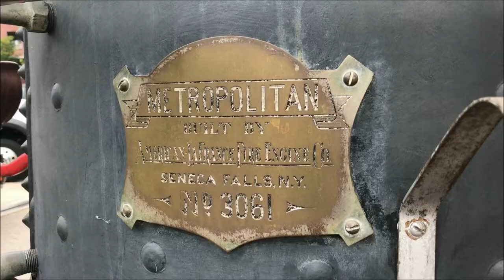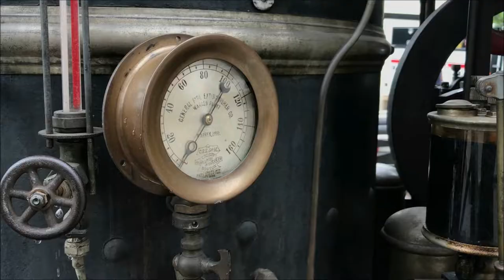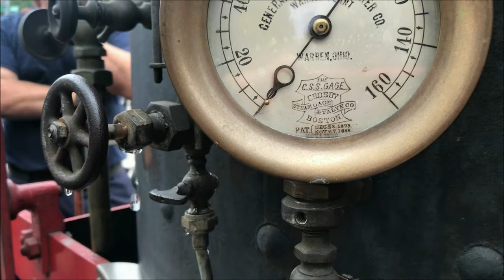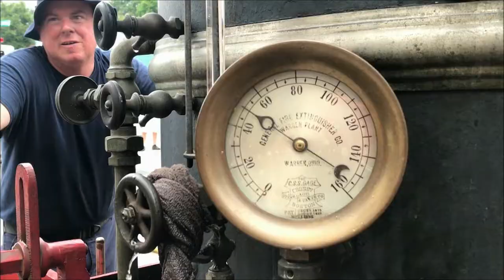8/24/19 - Raleigh FD - 1905 Steamer - Short Version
RALEIGH - Short version of extended footage of the Raleigh Fire Department's 1905 American LaFrance steam fire engine at the South Atlantic Fire Rescue Expo in downtown Raleigh. See also this playlist of Raleigh and Charlotte antiques in action

The steamer was operated Captain Mike Ezzell, Lt. Pat Murphy, and Lt. Nathan Burgess. It was operationally restored in 2012, to celebrate the department's centennial anniversary. It's housed at Station 29 and maintained by a core crew led by Ezzell and Murphy.  Mike Legeros footage.